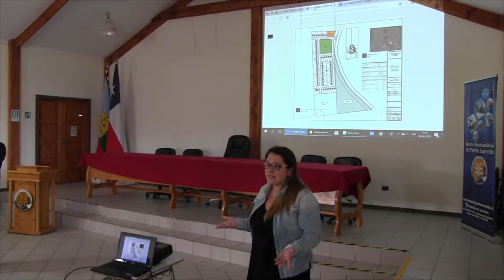INTEGRANTES DE COMITÉ DE VIVIENDA APOYAN AL MUNICIPIO PARA CONSTRUIR EL NUEVO LICEO